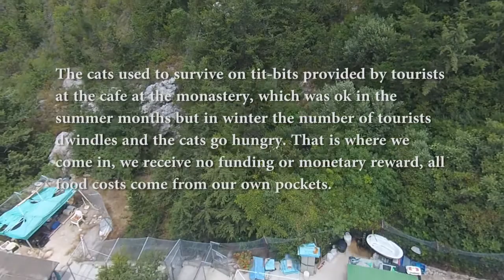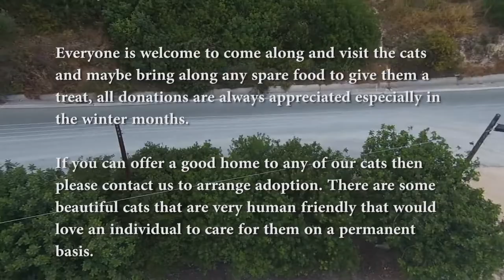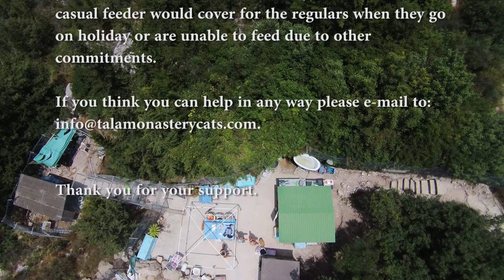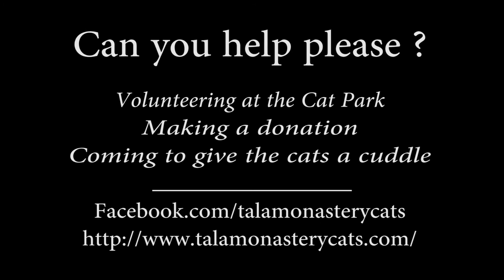Tala Monastery Cat Park - Paphos - from the air - 10th June 2015